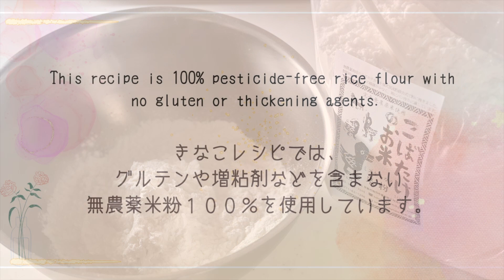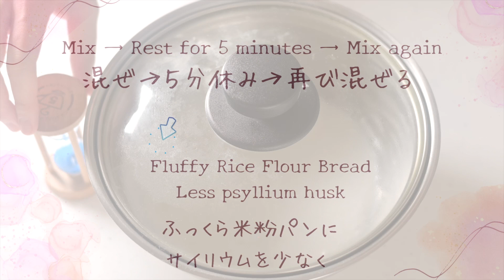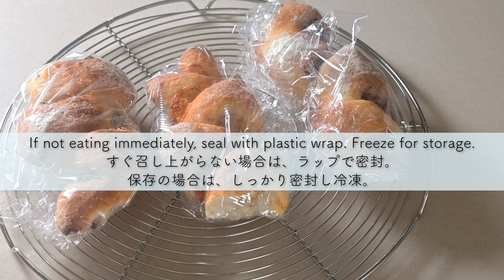【米粉エピ】ほったらかしで簡単米粉パンレシピ。gluten free epi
ほったらかして作る簡単米粉パン。焼きたてパリッと軽〜くて美味しいです。
今回は、大好き新玉ねぎを詰め込みました。
お好み具材で楽しんでください♡
きなこの米粉エピの中で、一番美味しくできました♡
お試しいただけましたら、嬉しいです！

▷新製法「きなこのボリュームアップ製法」採用レシピ
混ぜ→休み→混ぜの工程を取ることにより、米粉パンのボリュームがアップし、サイリウムを少しでも少なく作ることができます。

無農薬米粉ミズホチカラ　２００g
有機片栗粉　１０g
白神こだま酵母　１.５g
有機サイリウムハスク　４.５g
自然塩　３.０g
有機砂糖　５g
水　１９５g※
無農薬新玉ねぎ１/４
有機マスタード・無添加ナチュラチーズ・自然塩・有機黒胡椒・無添加ベーコンなど・・。

※ 米粉によって水分量が代わります。
同じ米粉でも製造年月日や製造ロットなどによっても変わることも・・。
でも大丈夫！ほったらかし時間を設けることにより、生地の扱いが少し楽になります。
まとまらない場合は、サイリウムハスクを０.５g加え様子を見てみてください。

また、米粉の水分量を把握するために、基本のソフト米粉まるパンを作ると、他のレシピが作りやすいです。
▷基本のソフトまるパンレシピ

Ingredients] For 3 sticks
200 g pesticide-free rice flour Mizuho Chikara
10 g organic potato starch
1.5 g Shirakami Kodama yeast
4.5 g organic psyllium husk
3.0 g natural salt
5 g organic sugar
195g water
1/4 of a pesticide-free fresh onion
Organic mustard, additive-free natura cheese, natural salt, organic black pepper, additive-free bacon, etc.

The amount of water content varies depending on the rice flour.
The same rice flour can also vary depending on the date of production and production lot.
But that's okay! By allowing the dough to sit for a while, it becomes a little easier to handle.
If the dough does not come together, add 0.5g of psyllium husk and see how it goes.

Also, to get an idea of the moisture content of rice flour, making basic soft rice-flour round bread makes it easier to make other recipes.

▷作り方
・ぬるま湯に白神こだま酵母を加え、５分おきます。
・別のボウルに、無農薬米粉ミズホチカラ・有機片栗粉・有機砂糖・自然塩・有機サイリウムハスクを加え、具混ぜ合わせておきます。
・酵母液に、粉類を加えゴムベラで緩くまとまるまで混ぜます。
約２分ほど混ぜます。生地はかなり緩めです。
・密封をし、生地を５分間休めます。
・再び軽く混ぜます。混ぜは、軽くでOKです。
生地が緩い場合は、２分混ぜ。まとまれば１分ほどでOKです。
・密封をし、常温で５０分発酵します。
生地が緩い場合は、霧吹きなし。まとまっている場合は、軽く霧吹きします。
・オーブン機能を使用し、３５℃１０分発酵します。
・発酵完了後、オーブンは天板ごと２５０℃で予熱スタートします。
・生地を軽く混ぜます。
・手や捏ね台に圧搾製法菜種油をぬり、生地表面にも馴染ませます。
・生地を３分割します。
・手、生地、捏ね台に圧搾製法植物油を塗り、生地を丸めたら細長くし手で抑えます。
・生地に、有機マスタード、無添加ベーコン、無農薬新玉ねぎ、自然塩をトッピングし、生地を閉じます。
玉ねぎが飛び出しがちですが、生地を抑えながら閉じていきます。
・閉じ目をしっかり閉じ、クッキングシートに乗せます。
・クッキングシートを利用しながら、形を整えていきます。
生地はソフトに扱います。
・生地に、低温圧搾有機オリーブオイルを塗り、無農薬米粉をふるいます。
・生地をハサミでカットし、左右に寄せます。
・予熱完了したオーブンの天板に生地を素早く移し、庫内にたっぷりの霧吹きをし
２４０℃１５分焼成します。
焼き上がったら、ラップをかけ乾燥を防ぎます。

・材料は、暑い日は作る直前まで冷蔵庫に入れておきます。
　寒い日は常温にしてから作ります。

【米粉パンの保存】
米粉パンは、ラップにしっかり包み密封し、冷凍保存します。

パンに向く無農薬米粉は、
・コバタケファームさん
を使わせていただいています。

有機片栗粉
楽天

有機砂糖
楽天「ナチュラルキッチン」さん

自然塩
Amazon

有機サイリウム
楽天

低温圧搾有機オリーブオイル
楽天